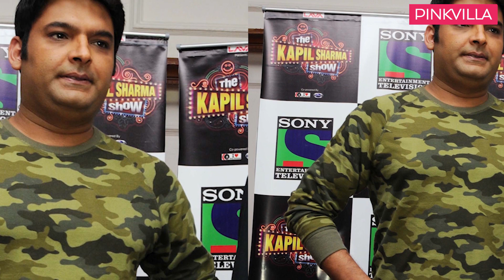Kapil Sharma के Family Time With Kapil Sharma को Sunil Grover-Shilpa Shinde देंगे टक्कर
Bigg Boss 11 winner Shilpa Shinde जल्द ही  Sunil Grover के साथ एक नए शो में आने वाली हैं| दोनों मिलकर  Kapil Sharma के Family Time With Kapil Sharma को  टक्कर देने वाले हैं| ऐसे में ये देखा होगा कि  Kapil Sharma- Sunil Grover controversy के बाद दोनों क्या छोटे  परदे पर  लोगों का दिल जीत पाएंगे?